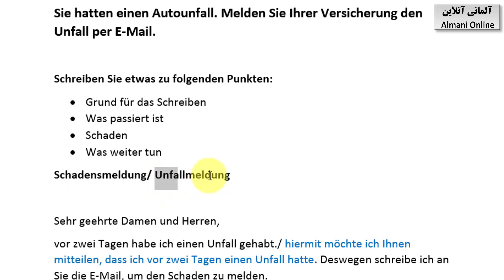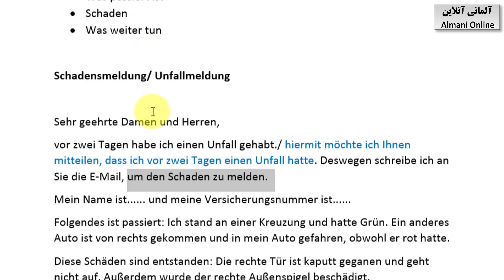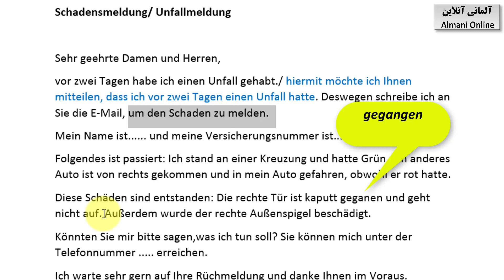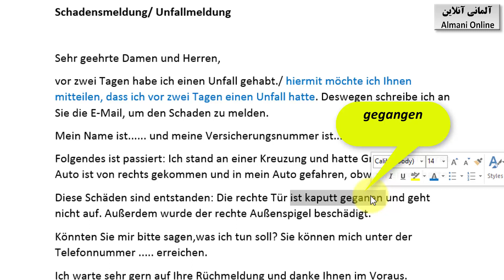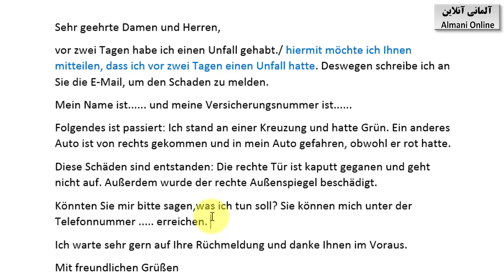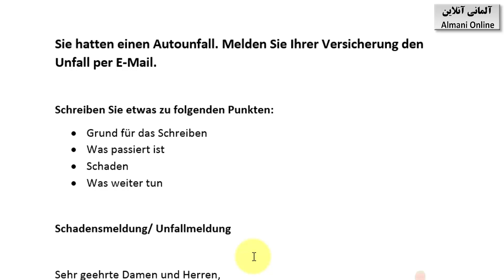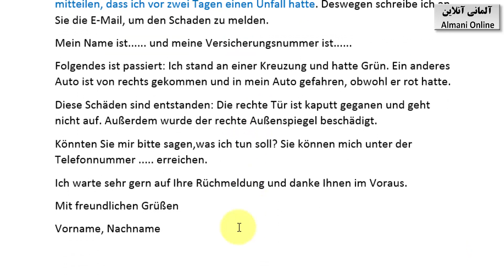آموزش زبان آلمانی از پایه آزمون کتبی B1 , نوشتن ایمیل , گزارش یک تصادف Schreiben Unfallbericht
آموزش زبان آلمانی از پایه آزمون کتبی B1 , گزارش یک تصادف و نوشتن یک ایمیل